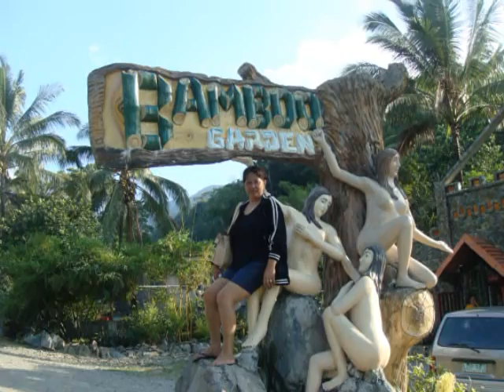TRIP TO DAVAO